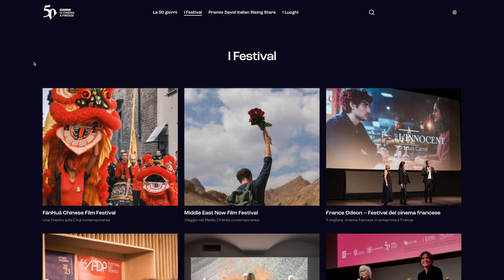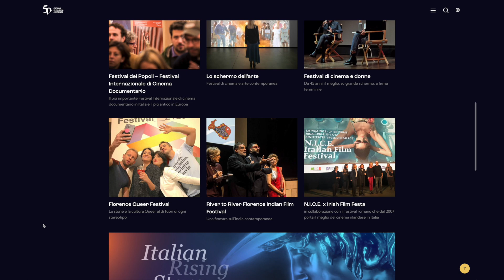"50 Giorni di Cinema a Firenze", taglio del nastro dell'edizione 2024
Varo ufficiale della rassegna di festival internazionali, in cartellone dal 2 ottobre al 13 dicembre al cinema La Compagnia.